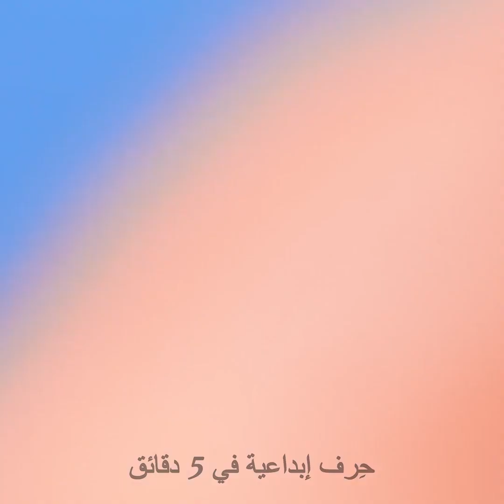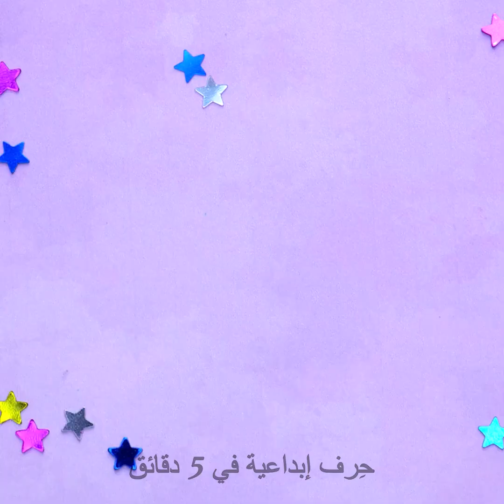إرشادات وحيل للحصول على ماكياج وفنون شفاه كالمشاهير 💋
الطوابع الزمنية
00:00 طابع طلاء الشفاه
00:28 كيف تضعين طلاء الشفاه دون فوضى
01:45 ماكياج قوس قزح للعينين
03:00 رموش القط